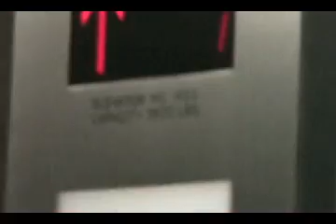SONG Blog #12 - Journey to Abel Hall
Watch as a part of Team Nebraska walks from Embassy Suites to Abel Hall in intense heat.  Prologue to the next blog entry "Journey to the Bob".  Narration free.  Extended version of this blog entry on TCS Films' Facebook